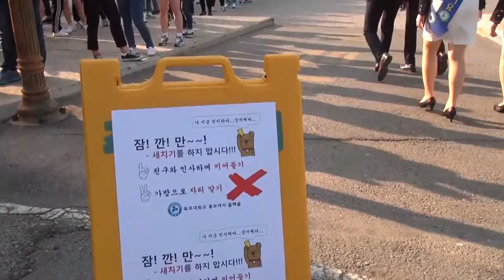목포대 '잠깐만 캠페인' : 새치기편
기획 및 제작 : 목포대학교 미디어홍보대사